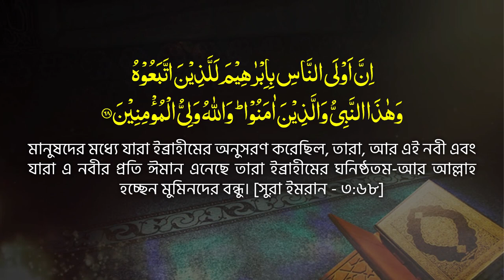বাদশা নাজ্জাসীর যে ঘটনায় মক্কার কাফেররা হতাশ হয়ে গেল Allamah Mozameml Haque New Waz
আবিসিনিয়ার বাদশা যে কারণে মুসলমানদের পক্ষ নিলেন || Waz Mozammel || Tahjib Center Mozammel Haque || Mozammel Haq Barisal || Tafsirul Wafi ||

✔ Speaker : Allamah Mozameml Haque
© Production & Label : Tahjib Center